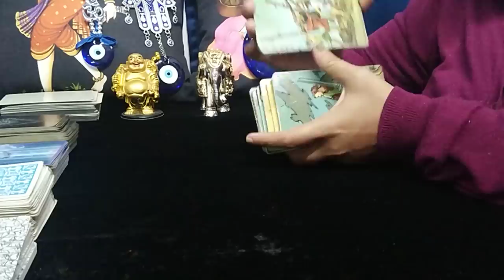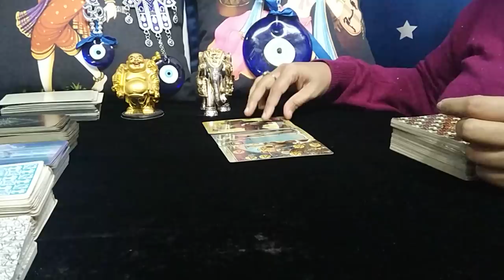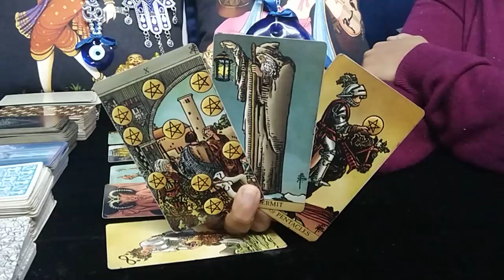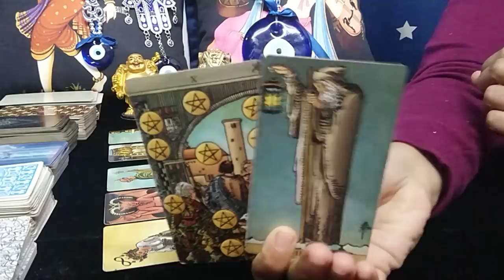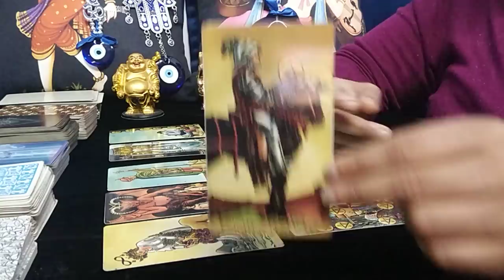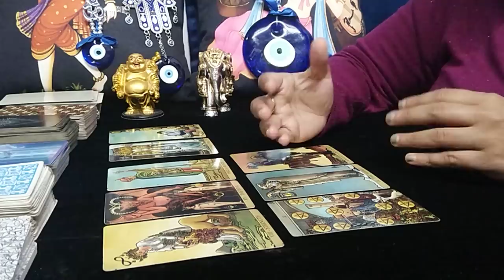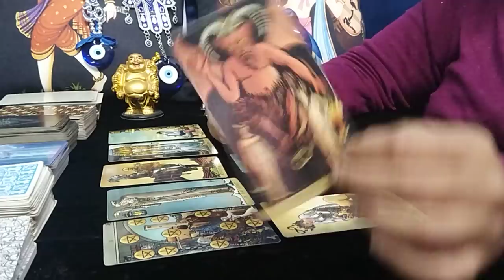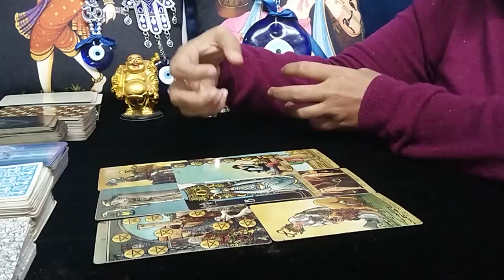AQUARIUS♒"Omg,SOMETHING SOLID is ABOUT to HAPPEN in YOUR LOVE LIFE.....BE READY!" JANUARY 2022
aquarius tarot reading december 2021
aquarius tarot reading this week
aquarius tarot card reading soulmate
aquarius love reading today

FULL YEAR 2022 READING :-  ADVICE, LOVE, MONEY, CAREER, SPIRITUAL JOURNEY, GEMSTONE RECOMMENDATION